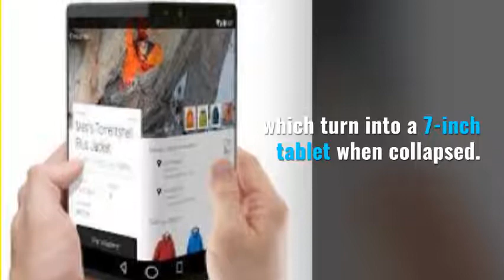Samsung’s foldable smartphone will be available to purchase sometime in February 2019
will be available to purchase sometime in February
Samsung’s foldable smartphone
 Samsung is expected to only manufacture between 300,000 and 500,000 units of its foldable smartphone.
This is a way for the South Korean phone maker to gauge the marketability of the device.
The Samsung Galaxy X,
revealed in an official tease,
and then reportedly receiving a release date in 2019,